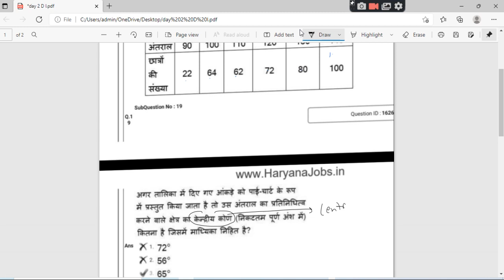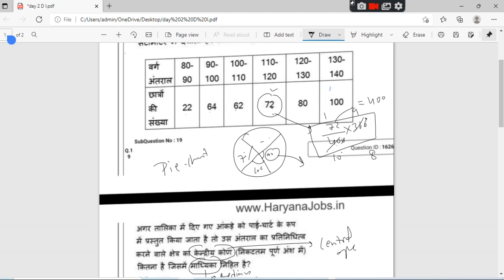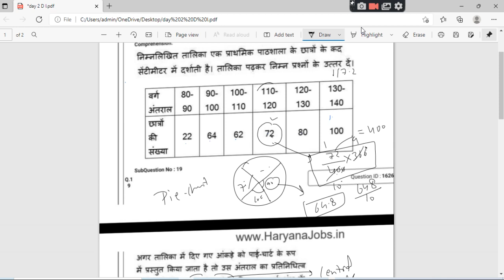2 प्रश्न और इतना समय कोई तो बात होगी??dsssbprt DAY2 || DATA INTERPRETATION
day 1 data interpretation